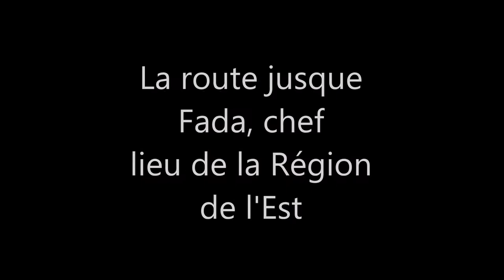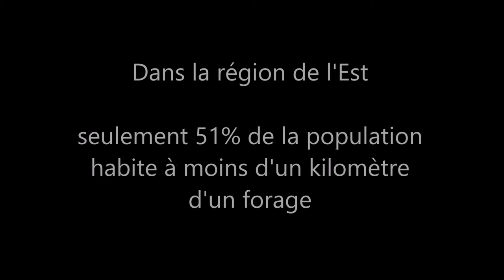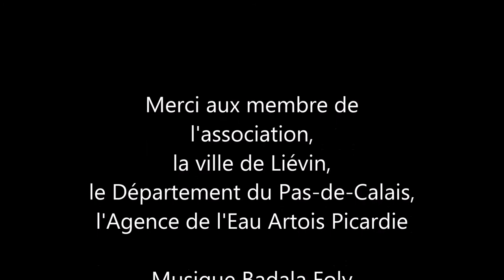Tapoa2017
Les perles du Faso : voyage dans la Tapoa en 2017